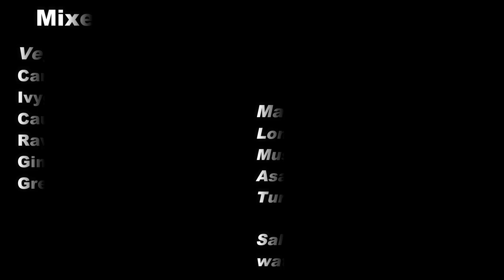Mixed vegetable pickle recipe | Homemade vegetable pickle | No oil pickle recipe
Hi friends,
Welcome to Pai Cooking.